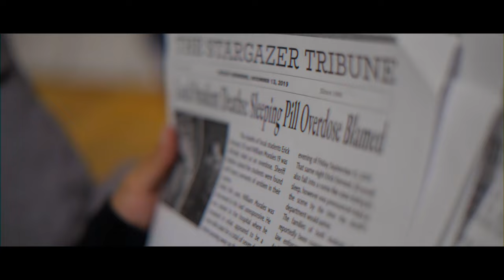"Have you had a dream?" | It Happened When I Fell Asleep Too (Chapter 3)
Clip "Have you had a dream?"
From the short film ItHappenedWhenIFellAsleep Too Chapter 3 (of 3)

Coming Soon

Featuring
Andrea a Dunaway
CeeCee Monroe
UnoTheGreatest
Sophia Inserra
Jocelyn Paz
Nataly Andarde
Chris Romero

Cinematography by
Rob Gonzalez
Ishmael Paz

With the strike now coming to an end, it’s show time.